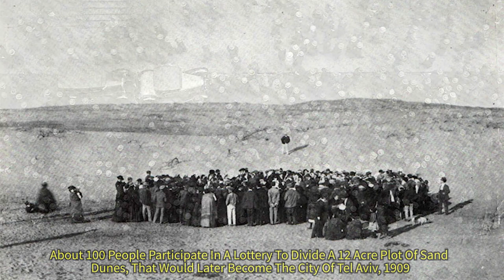45 Stunning And Powerful Historical Photos!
Those 45 Stunning and Powerful Pictures are from diffrent time periods and have different meanings and backgrounds. I hope you enjoy this collection of awesome photos of the past!

"Those who don't know history are destined to repeat it."
-Edmund Burke

Pictures shown and other websites